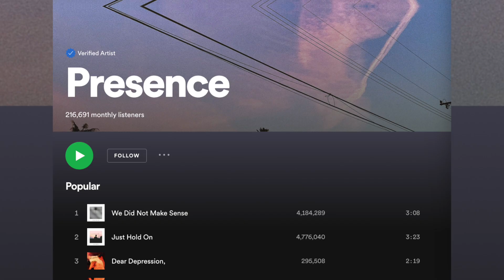Ascending Artists | Masked Mortal x Presence | Episode #14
This week on Ascending Artists we are talking to Presence who is a singer songwriter from California who just dropped a new single "Dear Depression"

Tune in every Saturday for a new episode of Ascending Artists where we talk with incredible artists about everything music! Want to see your favorite artist on our series? DM Masked Mortal on Instagram with suggestions and questions.